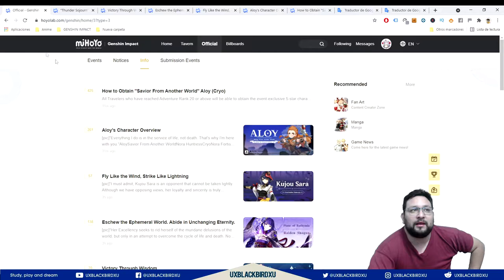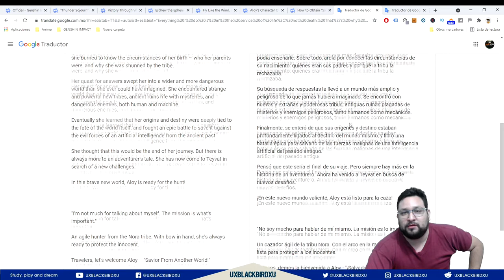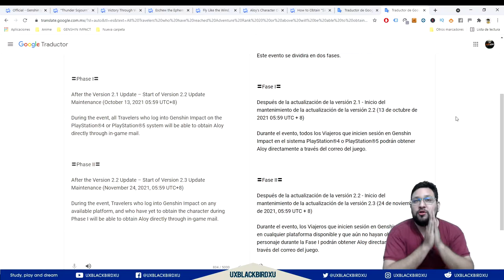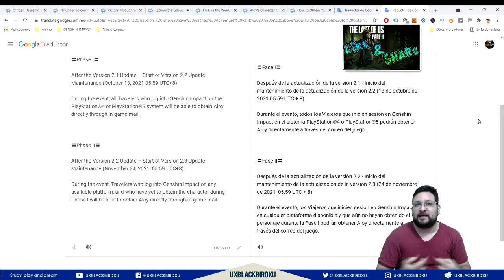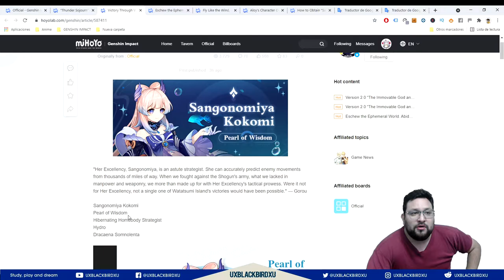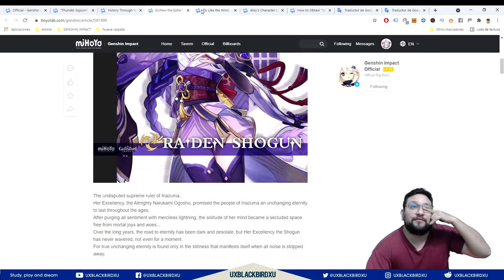ALOY HORIZON WEST ❄️❄️ GRATIS 5 ⭐+ Arco 4⭐ 👈 ♓ | ⚡⚡ GENSHIN IMPACT ⚡⚡ | COMO CONSEGUIRLO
0:00 Intro
1:37 Aloy
2:34 ¿Como conseguirla?
5:25 Proximos personajes de Genshin

Unete a mi comunidad de discord:
El arbol del pajaro UXBLACKBIRDXU:

OH EKATE
banners mas nuevos (ohekate)